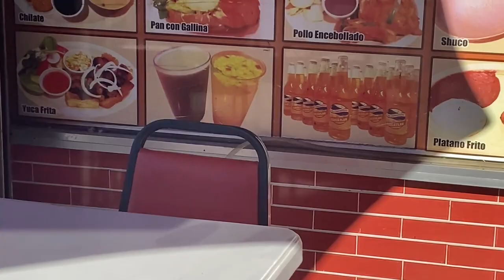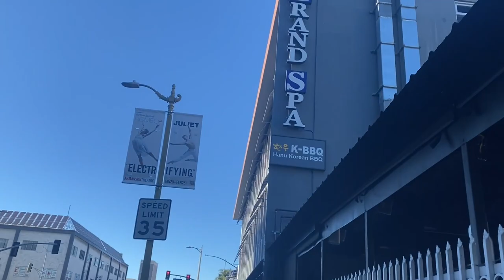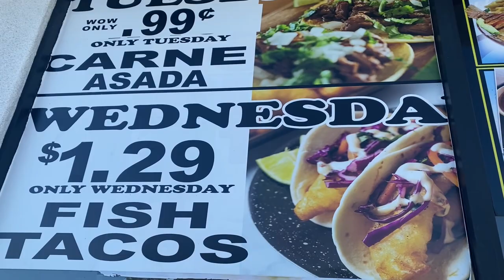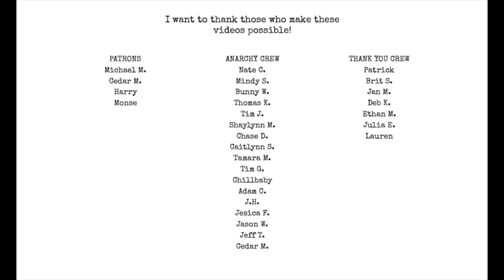Vlog: New Years 24, beard trim, walking koreatown, sandwich, tacos & Surviving